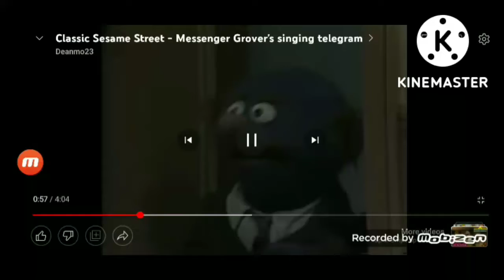Mr Johnson effects 4